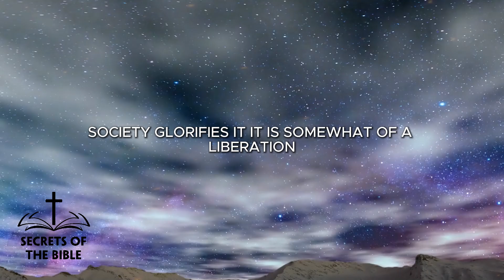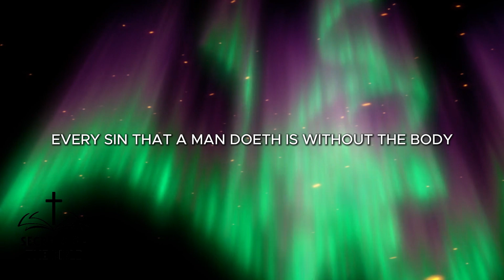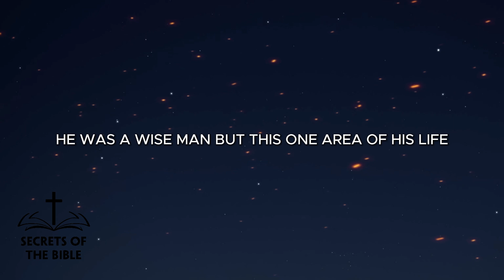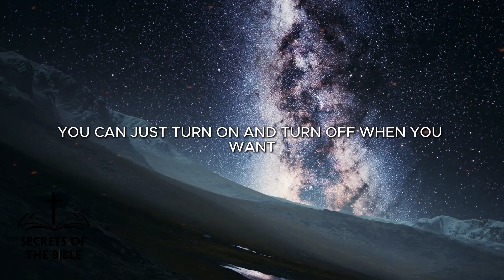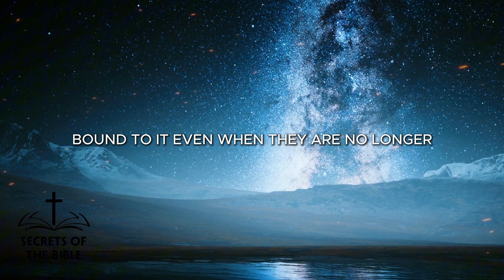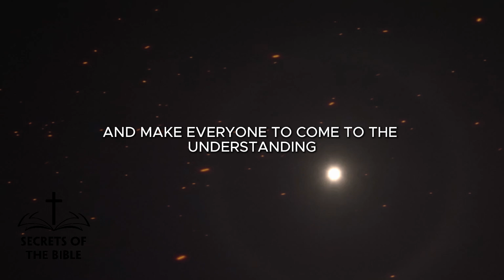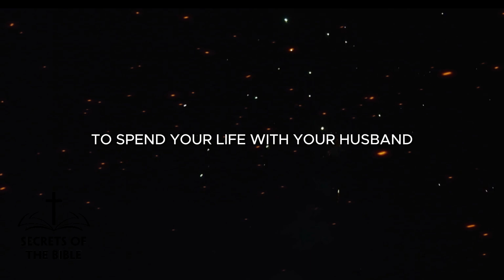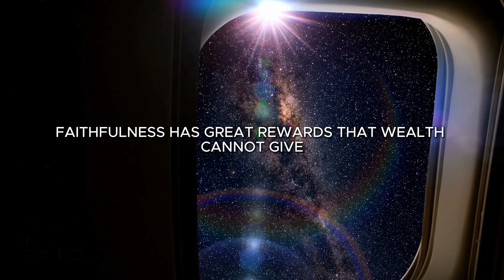How Sexual Sin Destroys - The Most Terrible Sexual Sins in the Bible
How Sexual Sin Destroys - The Most Terrible Sexual Sins in the Bible  ► LIKE👍